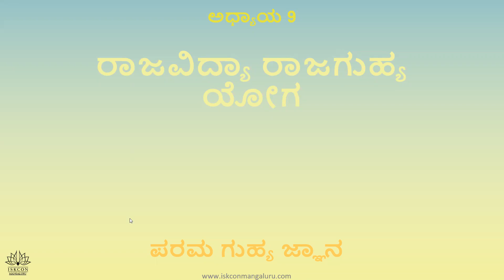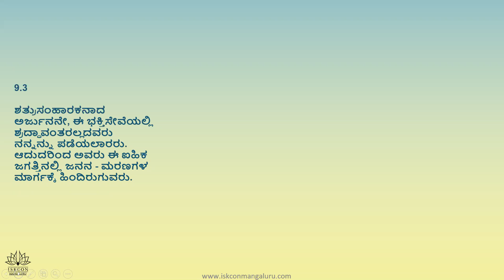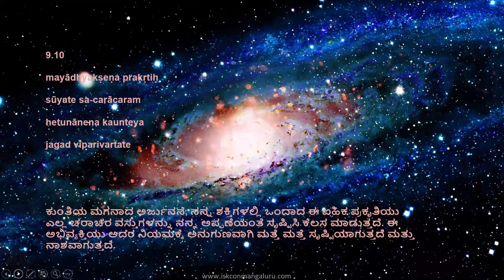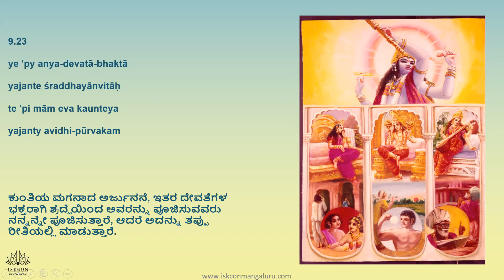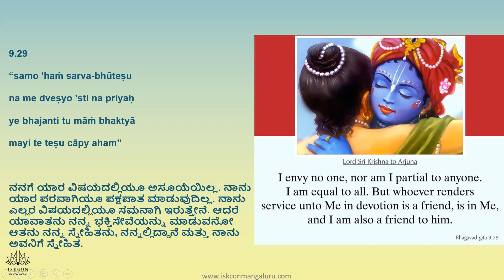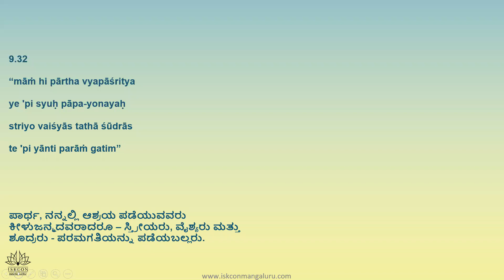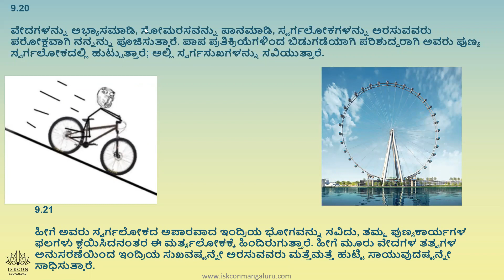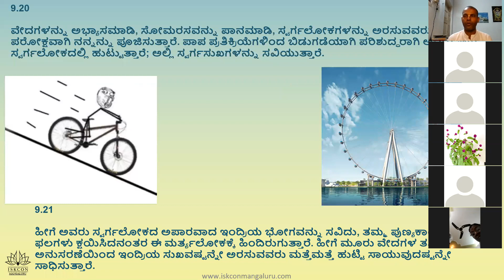ಭಗವದ್ಗೀತೆ ಅಧ್ಯಾಯ 9 ಬ್ಯಾಚ್ ಸಂಖ್ಯೆ 10 ಸಚ್ಚಿದಾನಂದ ಅದ್ವೈತ ದಾಸ್